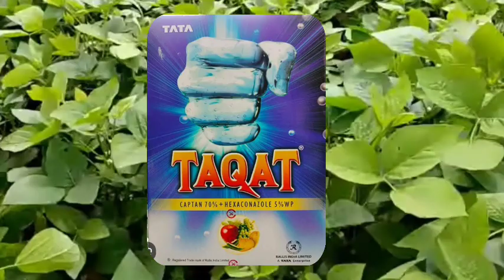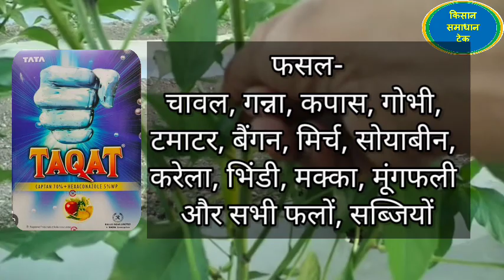ताकत कवकनाशी l tata taqat fungicide dosage l Captan 70% + hexaconazole 5% WP l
hexaconazole insecticide
hexaconazole fungicide
taqat fungicide
takat insecticide
captan 70 + hexaconazole 5 wp
tata taqat fungicide dosage